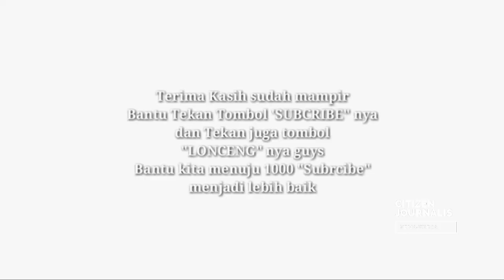Petualangan Berburu Burung Ciplek dan Kalibri Ninja Di Hutan Air Bangis Alhamdulillah Langsung Dapat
Konten terbaru kita pada Sekmen petualang